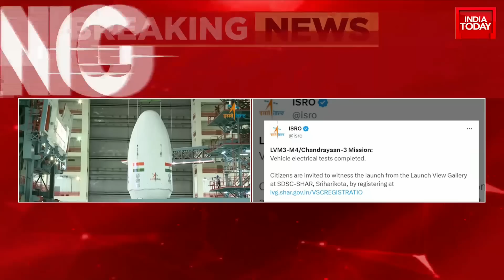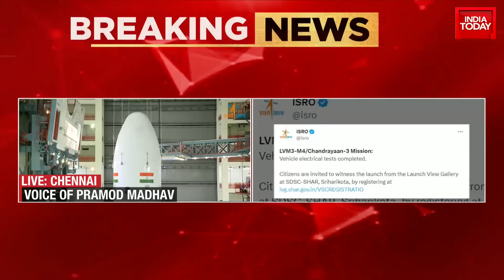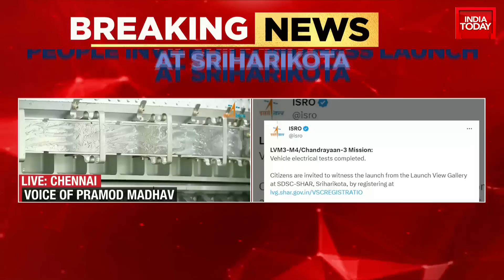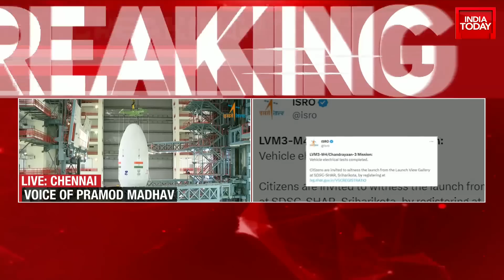ISRO To Launch Moon Mission Chandrayaan-3 On July 14, People Invited To Witness Launch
The Indian Space Research Organisation (isro) has announced that the Chandrayaan-3 mission will launch to the Moon on July 14.

The spacecraft will lift off from the Satish Dhawan Space Centre in Sriharikota at 2:35 pm, Isro announced after transporting the spacecraft encapsulated aboard the rocket to the launchpad.